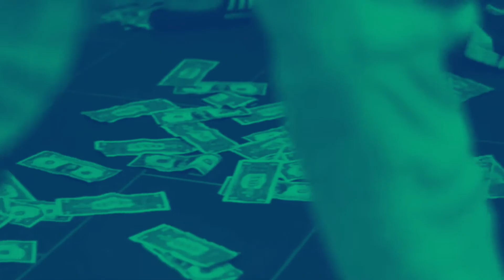"Watch Yo Back" DDG x Blueface Type Beat // Prod By SaintCactusBeatz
▪︎This beat is free for non profit use ONLY wich must ABSOLUTELY credit me in the title and description
▪︎FOR PROFIT
▪︎Prices :
▪︎MP3 : 10€
▪︎WAV : 10€
▪︎EXLUSIVE ▪︎50€

▪︎Contact my instagram to purchase a beat